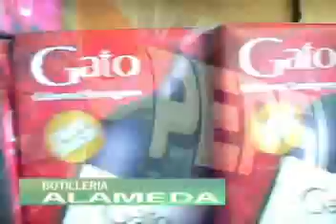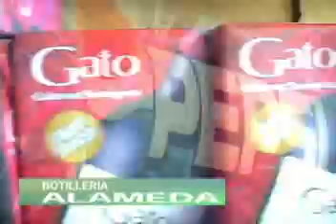ENTREVISTA LEO ZAMORA.mp4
Curicó Unido en el Corazón TV, conversó con el nuevo arquero de Curicó Unido, Leonardo Zamora. Entrevista realizada el sábado 12 de marzo de 2011 en el complejo de Santa Cristina.